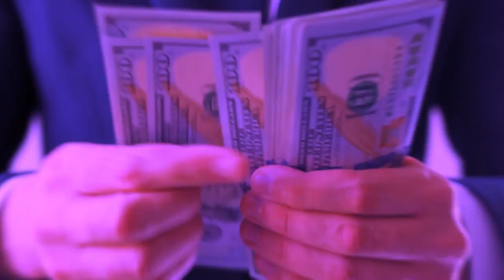Produtora de vídeos em Campo Grande SP: Animação 2D, 3D e Vídeo institucional